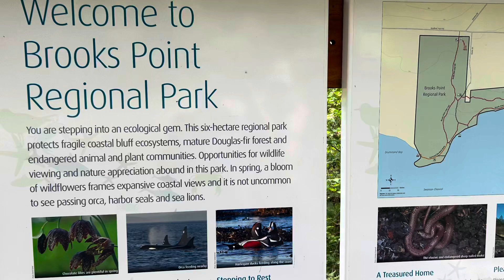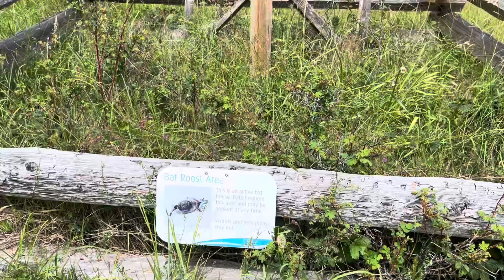Pender Island, Day 1, Second Stop, Brooks Point Regional Park, 6.17.25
Still had some time before being able to check into our airbnb, so stopped by Brooks Point Regional Park for a nice hike to Gowlland Point and beach with Skadi and Videl.